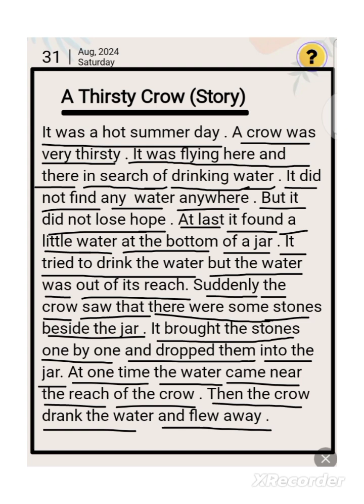A Thirsty Crow (Story)